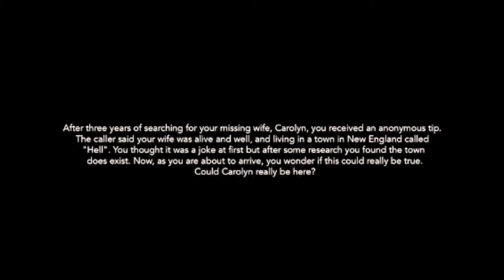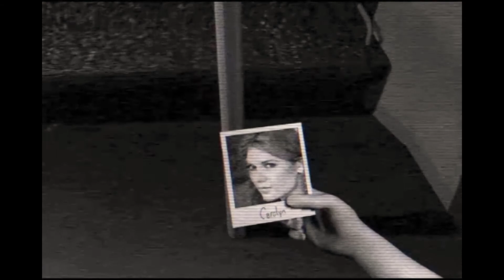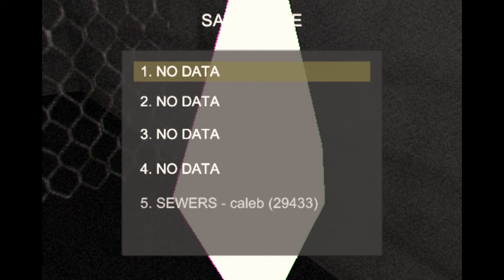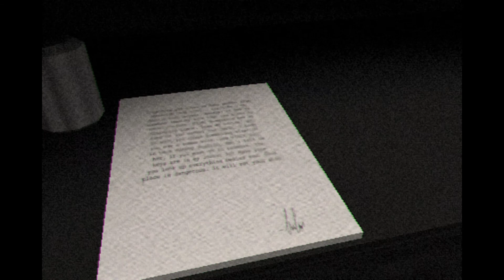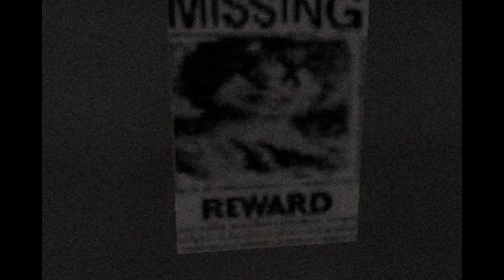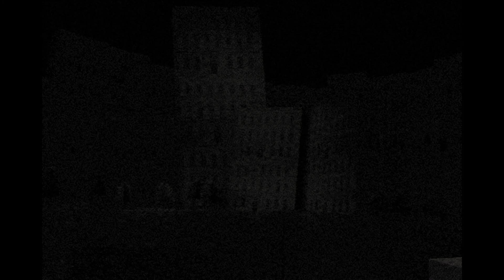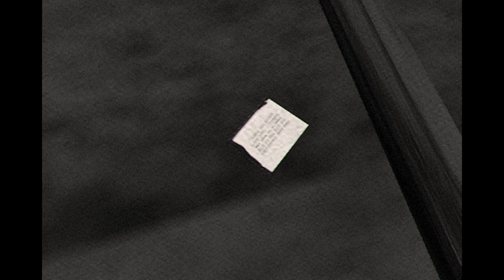Flash Spotlight - Concluse - Part 1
Ever wonder what a FPS silent hill would look like?
Neither have I but who knows.
May be great.